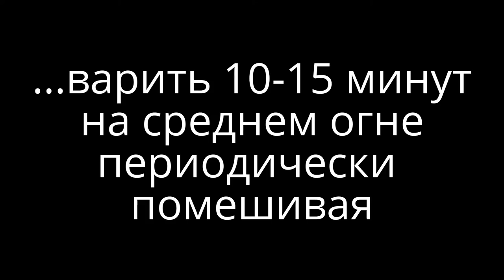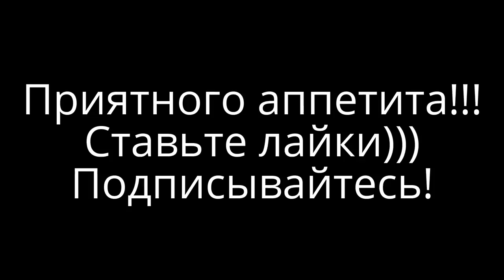Спагетти. как вкусно приготовить спагетти. Очень вкусные спагетти.